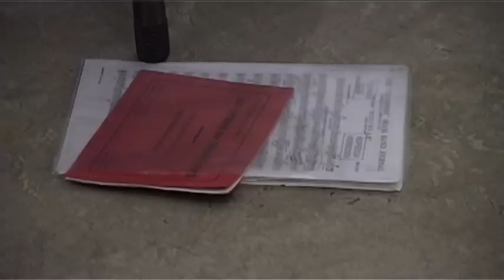Brassband Apeldoorn plays Prelude on Tallis - Peter Graham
This music is played on a Rehearsal from Brassband Apeldoorn.